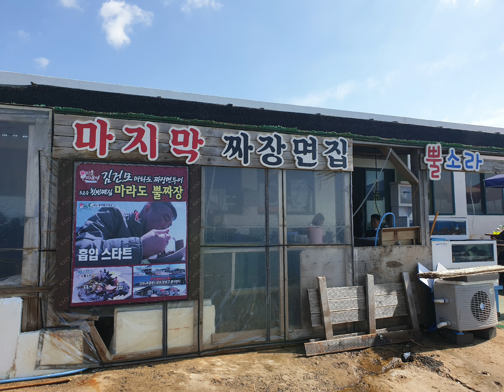20191016 푸른바다 제주 마라도 가을풍경 ^^